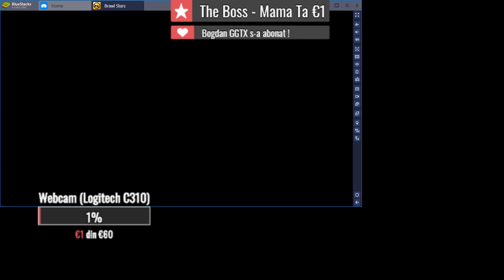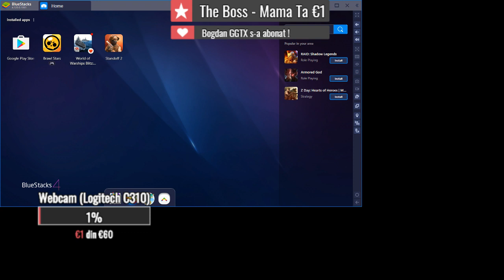R.I.P. Vacanta ! Incepe Scoala :(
Salut tuturor eu sunt Darius si bine ati venit pe canalul meu !
Moderatorul costa 2 Euro ! (cu toate ca ma gandesc ca nimeni nu ar vrea moderator la mine)
►Da mai jos sa vezi ce scrie  !

REGULI !
► Nu se injura !
►Nu se spameaza !
►Nu se cere moderator!